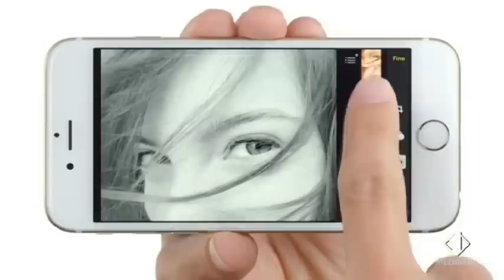Spot "Duo" (Accoppiata) dell'iPhone 6/6 Plus per l'Italia (30")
Parallelamente all'altro (in USA con le voci di Jimmy Fallon e Justin Timberlake sono ben 4 ecco il secondo spot con voci fuori-campo che Apple dedica agli iPhone 6 ed iPhone 6 Plus. Per l'Italia ci sono le voci dei "figli di…" Alessandro Gassmann (apparentemente per l'iPhone 6) e di Gianmarco Tognazzi (apparentemente per l'iPhone 6 Plus), anche se non hanno voluto/potuto confermarlo Qui i due attori interpretano con un gorgheggio da premio Oscar la musica di "Also sprach Zarathustra" (op. 30). Ecco la versione originale

This video is FOR NEWS REPORTING ONLY. This upload is intended for a "fair use" only based on: Copyright Disclaimer Under Section 107 of the Copyright Act 1976, allowance is made for "fair use" for purposes such as criticism, comment, news reporting, teaching, scholarship, and research.